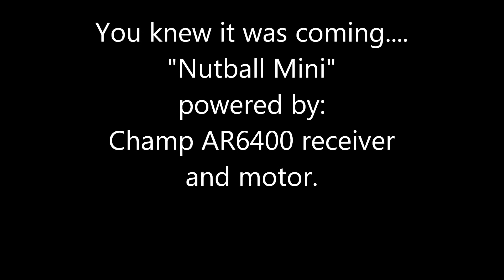mini nutball RC plane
This is a mini nutball RC plane I designed around a AR6400 receiver and motor from a champ. Flys extremely well, Made from dollar tree rediboard with paper removed.